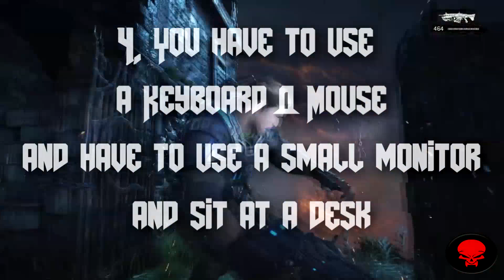Lies That Console Fanboys Say About PC Gaming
Common lies that Console Fanboys use to make sure Gamers don’t make the switch to PC
   I’ve been playing consoles all my life but I switched to PC gaming a few years ago and it’s been amazing. But there seems to be many video on YouTube by Console Fanboys telling lies about PC gaming to discourage people from moving to the PC.
   I have no hate for Console gamers because they are like all of us gamers. But its the fanboys i hate and not just Console fanboys but PC Elitist as well.
   This video is just to inform fed up console gamers that are curious about making the move to PC gaming and to debunk all the lies that Fanboys keep trying to spread.

Opening Music
Band - Lich King
Song – Combat Mosh
Album – Born of the Bomb

Game play, Script, and Art Created by – MetalHorrorGamer